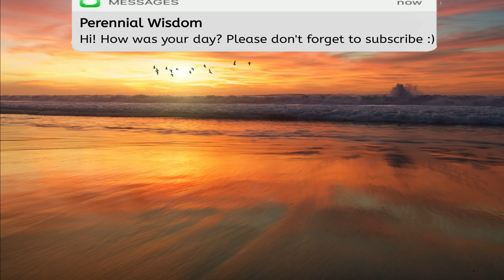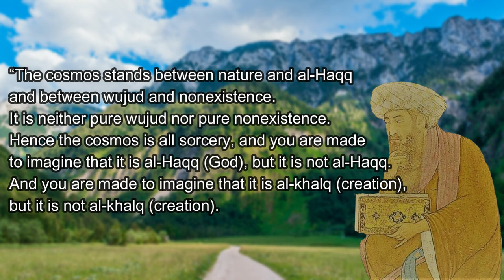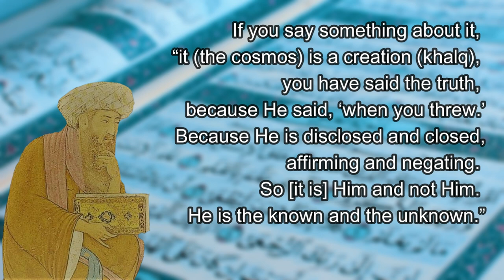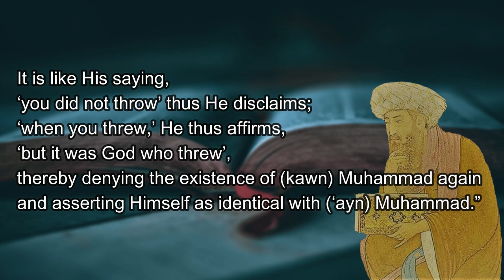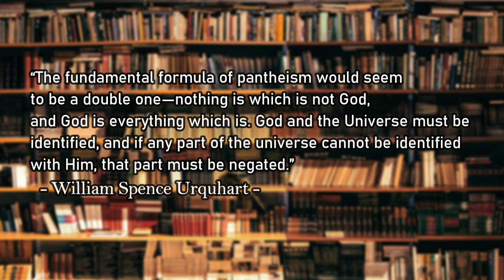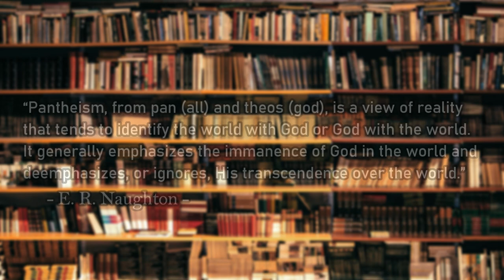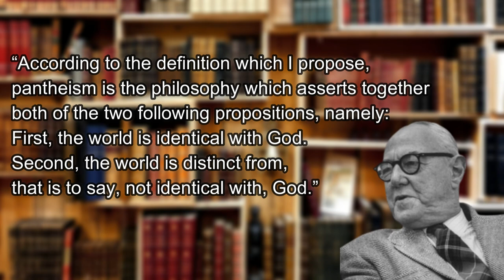Ibn Arabi - The Unity of Being (Wahdat al-Wujud)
Ibn Arabi is highly known as the initiator of one of the mystical ideas in the history of Sufism, that is the unity of being (wahdat al-wujud). Although not completely correct in respect to his use of the term, undeniably Ibn Arabi was the first to have initiated the mystical idea to be more clear and distinct as it can bee seen in many of his writings. Etymologically, wahdat is unity, and wujud is being or existence; so, wahdat al-wujud means the unity of being.

Ibn Arabi’s unity of being (wahdat al-wujud) is often misunderstood by most people. Most of the people assume that the unity of being (wahdat al-wujud) is a sort of or nothing than pantheism, or pantheism itself is the unity of being (wahdat al-wujud)' or the two are interchangeable. The people seem unable to differentiate the two. Certainly, it is not right. The unity of being (wahdat al-wujud) of Ibn Arabi is never the same as pantheism as the popular sense.

On this video I endeavour to clarify the two and highlight what are the differences and the similarities between wahdat al-wujud (the unity of being) and pantheism. So, on this video we are going to answer our chief question, “Is wahdat al-wujud pantheism?” palpably and explicitly.

References:
A. E. Afifi, The Mystical Philosophy of Muhyiddin Ibn Arabi (Cambridge: Cambridge University Press, 1939).

A. E. Afifi, “Ibn Arabi”, in M. M. Sharif (ed.), A History of Muslim Philosophy, vol. 1 (Wiesbaden, 1963).

Annemarie Schimmel, Mystical Dimensions of Islam (Chapel Hill: The University of North Carolina Press, 1975).

E. R. Naughton, “Pantheism”, New Catholic Encyclopedia, vol. 10 (New York: McGraw-Hill, 1967).

Henry Corbin, Alone with Alone: Creative Imagination in the Sufism of Ibn Arabi (New Jersey: Princeton University Press, 1997).

Kautsar Azhari Noer, Ibn Arabi: Wahdat al-Wujud in Disputation (Jakarta: Paramadina, 1995).

Norman L. Geisler and William D. Watkins, Worlds Apart: A Handbook on World Views (Grand Rapids: Baker Book House, 1989).

Sachiko Murata, The Tao of Islam: A Sourcebook of Gender Relationships in Islamic Thought (New York: SUNY Press, 1992).

Seyyed Hossein Nasr, Three Muslim Sages: Avicenna, Suhrawardi, Ibn Arabi (New York: Caravan Books, 1997).

Walter T. Stace, Mysticism and Philosophy (Philadelphia & New York: J. B. Lippincott Company, 1960).

William C. Chittick, The Sufi Path of Knowledge: Ibn al-Arabi’s Metaphysics of Imagination (New York: SUNY Press, 1989).

William C. Chittick, Imaginal Worlds: Ibn Arabi and the Problem of Religious Diversity (New York: State University of New York Press, 1994).

William C. Chittick, “Ibn Arabi”, in Seyyed Hossein Nasr and Oliver Leaman (eds.), History of Islamic Philosophy (London & New York: Routledge, 1996).

William C. Chittick, The Self-Disclosure of God: Principles of Ibn Arabi’s Cosmology (New York: SUNY Press, 1998).

W. S. Urquhart, Pantheism and the Value of Life (London: The Epworth Press, 1919).

Ibn Arabi, al-Futuhat al-Makkiyyah, vol. 3 & 4 (Beirut: Dar al-Fikr).

Ibn Arabi, Fusus al-Hikam, (ed.) Abu al-‘Ala ‘Afifi, 2 vols (Beirut: Dar al-Kitab al-‘Arabi, 1980).

Ibn Arabi, The Bezels of Wisdom, trans. R. W. J. Austin (New York: Paulist, 1980).

Toshihiko Izutsu, Sufism and Taoism: A Comparative Study of Key Philosophical Concept (California: University of California Press, 1993).